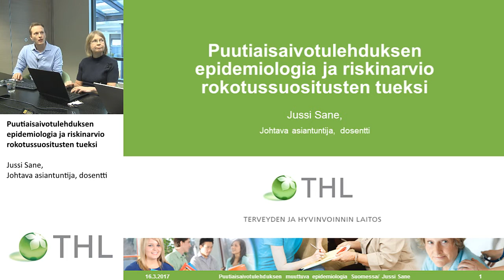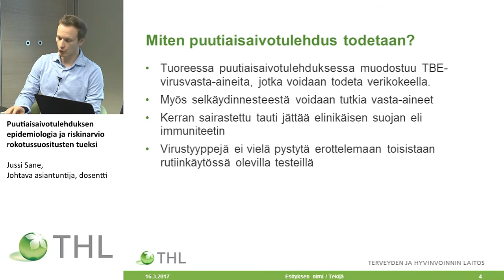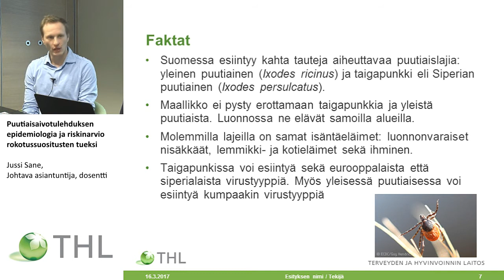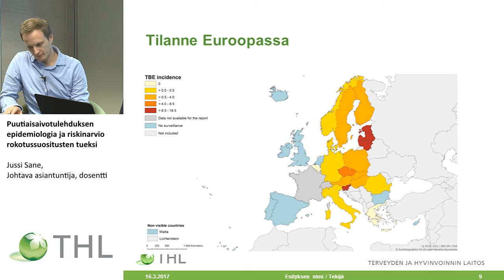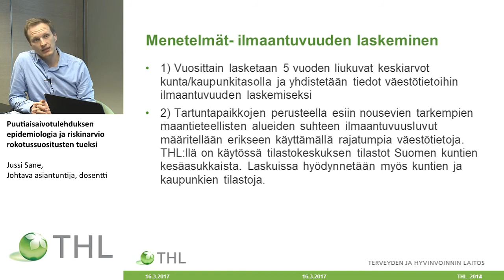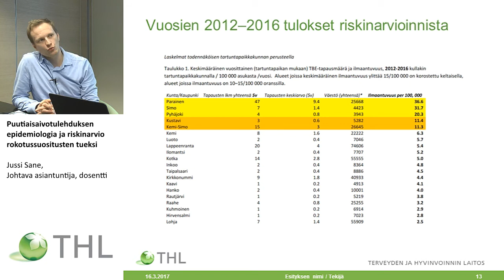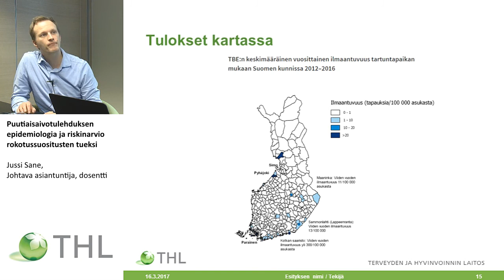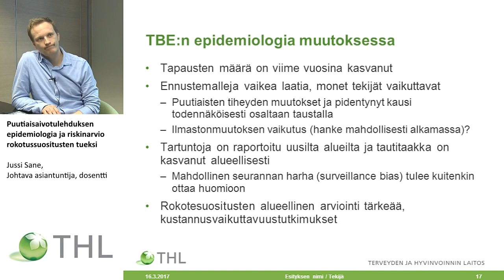Puutiaisaivotulehduksen epidemiologia ja riskinarvio rokotussuositusten tueksi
Verkkokoulutus kansallisen rokotusohjelman TBE-rokotusten laajentumisesta Paraisille ja Simoon

Jussi Sane,  johtava asiantuntija, dosentti